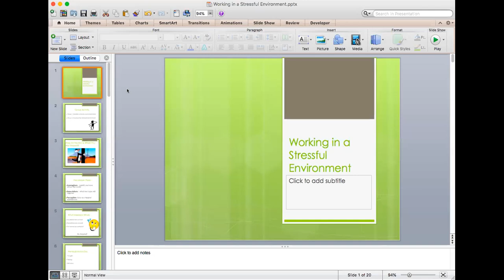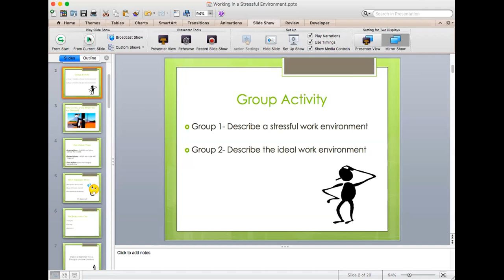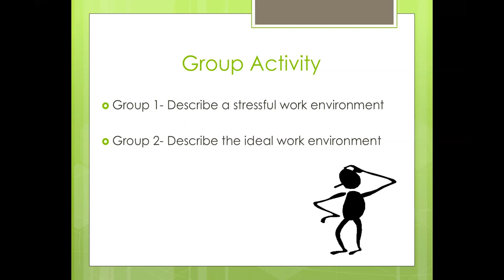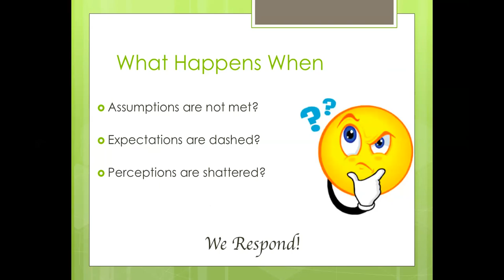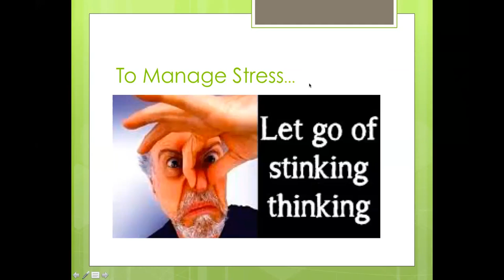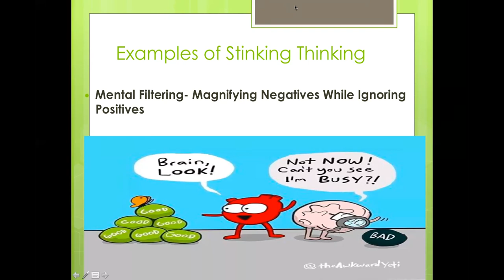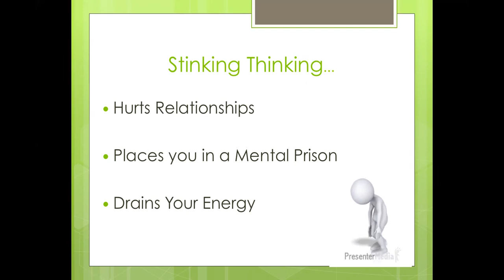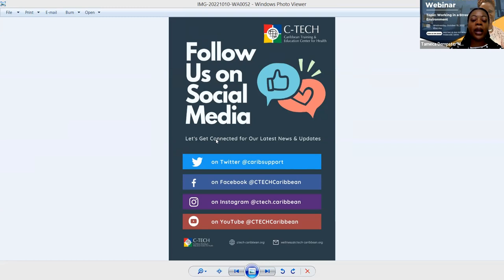Working in a stressful environment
Welcome to our Mental Health Webinar Series designed specifically for healthcare workers. As frontline heroes, your well-being is of utmost importance. Join us as we delve into a range of essential topics and equip you with practical strategies to enhance your mental health and resilience.

In this engaging webinar series, experts in the field will share their insights on managing stress and burnout, developing emotional intelligence, nurturing your well-being while caring for others, effective communication, and cultivating a healthy work-life balance.